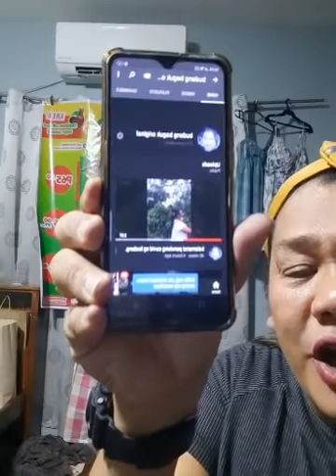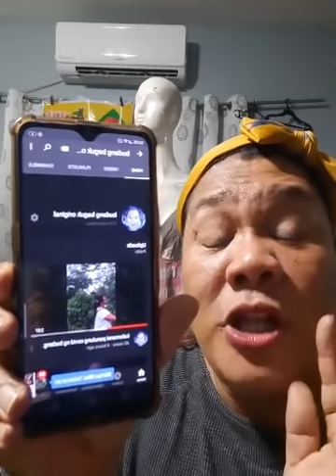Budang of Pink Elephant Live Selling Viral